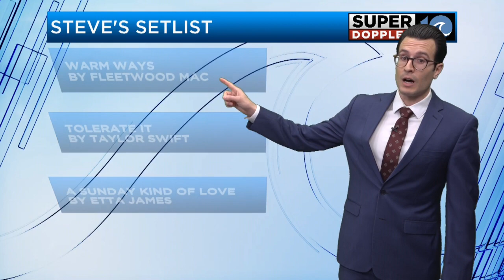Steve's Setlist: February 8th, 2024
Warmer for the weekend, but rain chances return!